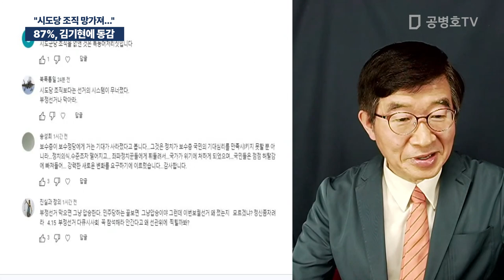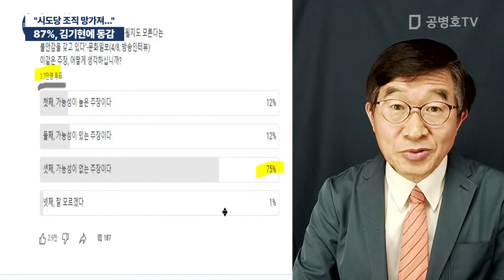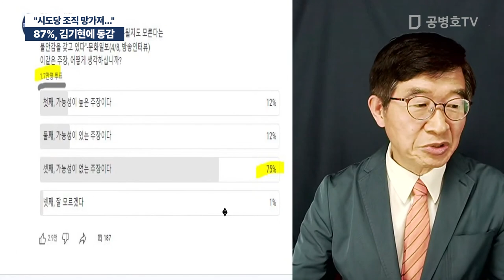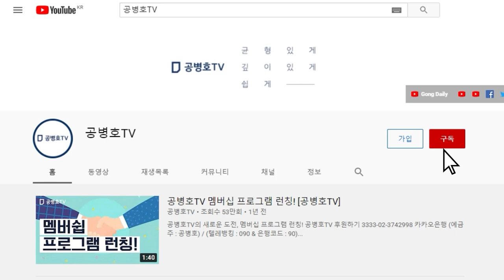87%, 김기현에 동감 / "시도당 조직 망가져..." [공병호TV]